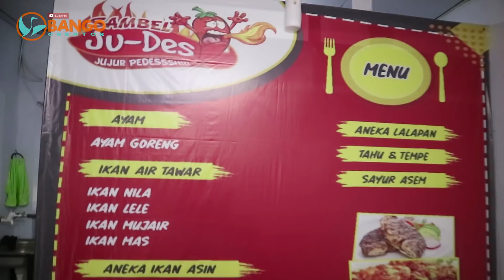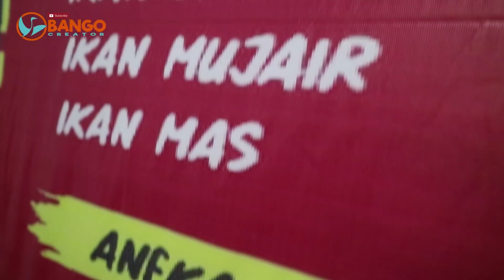BIAR TEKOR ASAL KESOHOR | ADU BACOT eps. 5/Part 1 (Feat Bang Jiun IDP TV )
Kalian harus cobain judesnya nih sambel, pokoknya kalah sama judesnya janda sebelah.
follow nih

SELAMAT MENONTON

ENJOYYYY!

Kolaborasi kite yang ke-5  bareng IDP TV (dan ini episode terakhir di series ADU BACOT feat IDPTV ) Part.1

Terus Support Channel kita, biar bisa berkembang dan tetep bisa menghibur abang, mpok, ncang, ncing, enyak, babeh dimanapun berade,